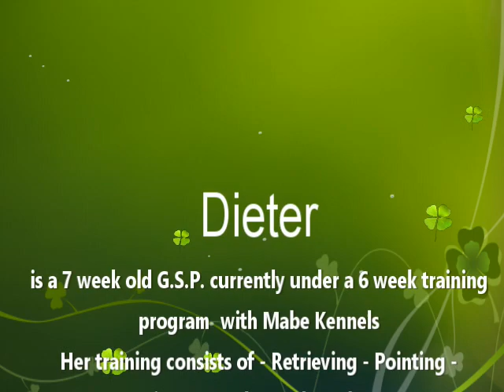German Shorthaired Pointers Dieter Child Socialization at 7 Weeks old